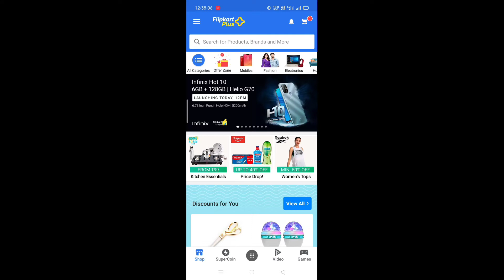Flipkart plus Quiz answer today 4 October 2020